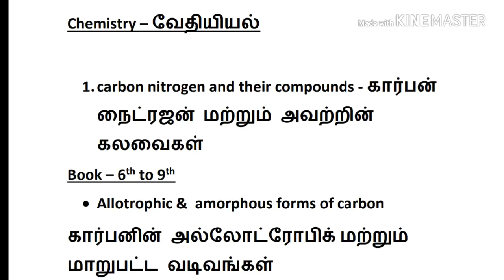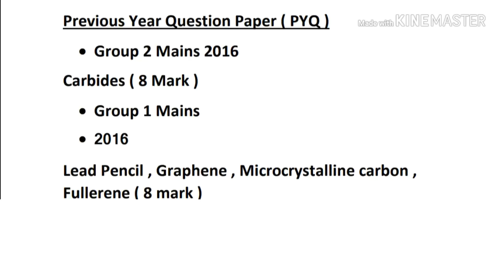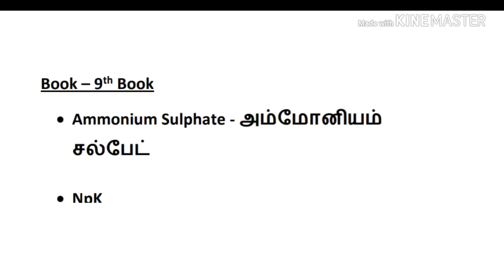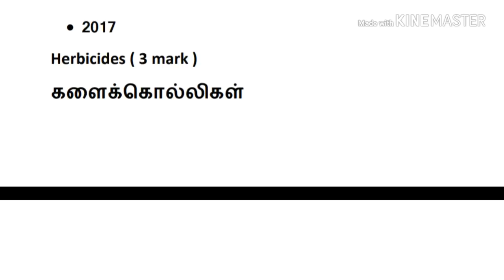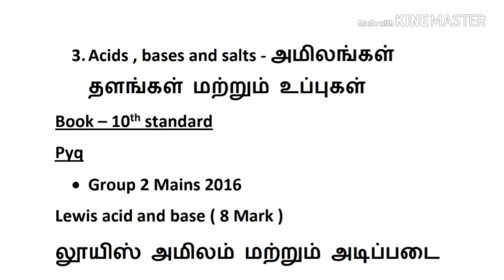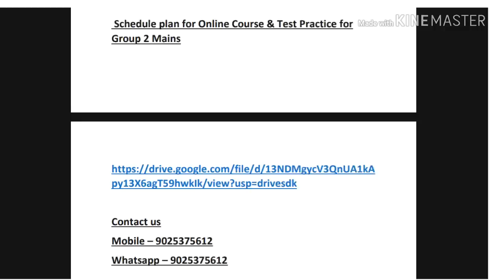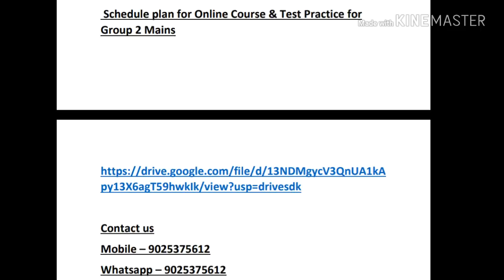Group 2 Mains | Chemistry | Smart Ideas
Science and Technology - Chemistry Analysis PDF

 Schedule for Online Course and Test Practice